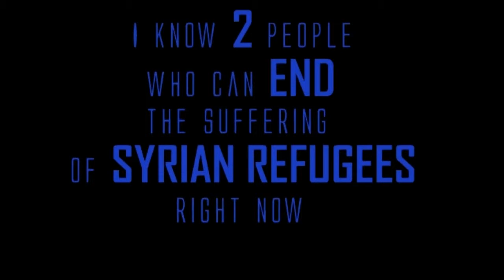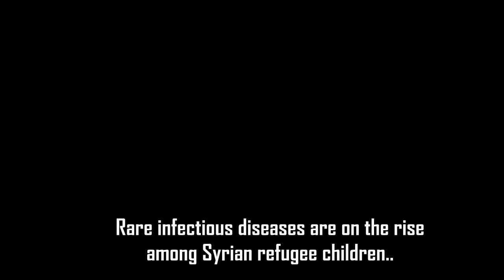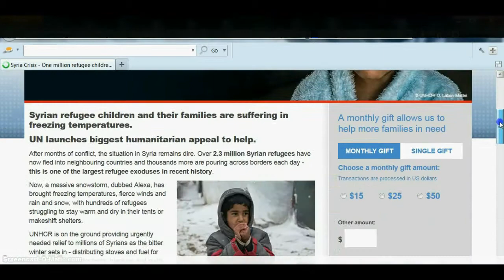Syria, I am here. Empowering the donor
Syrian Humanitarian Crisis
An Emergency Appeal
Clip theme: Empowering the donor, guilty-free charity appeal -- One inspired action can create quantum results!

Footage: UNHCR

Targets primarily, GCC country citizens and residence.

Volunteers: Aisha Ming, Ihsan Torabi, Atef Hassan (voice-over, translator)

Script Writer and Producer: FSmanifesto

Why we created this clip

1. We support and admire the important, life-saving work UNHCR is doing  for Syrian Refugees. Though, we acknowledge there are shortcomings everywhere. .

2. We empower and educate viewers about specific humanitarian issues faced by Syrian refugees, only in 3 minutes.

3. Your contribution may give access to timely food, water, shelter and education - but did you know meeting these needs could prevent even more harmful situations?

Syrians have been suffering for 3 years. spend 3 minutes to act and transform lives?